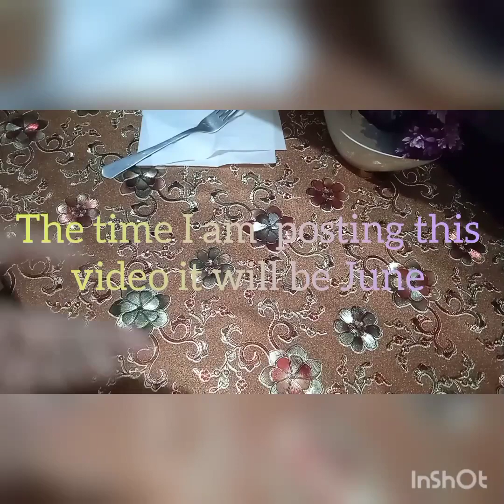Making NOODLES 🍜|S T J CHANNEL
Hiii guys! so today I am Making noodles yum yum I love eating noodles 😋😋😋 hope you guys stay safe and healthy Byeeeeeeee ❤️💗💕💓💕💕❤️❤️

Full names
Sharooq Umar
Juwairiyah Alvi
Tooba Alvi